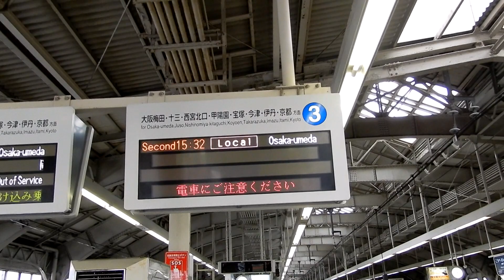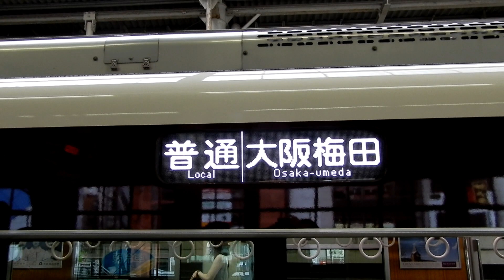【阪急電鉄】神戸線開通100周年記念！ 1000系1017F 普通大阪梅田行き@神戸三宮 前面ヘッドマークズームも！ ホームドア設置前！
阪急神戸線開通100周年記念ヘッドマーク掲出編成です。1000系1017Fです。阪急神戸線神戸三宮駅にて。普通大阪梅田行きの到着から折り返しの発車までを撮影しました。
Locations: Hankyu Kobe Main Line Kobe-sannomiya station.
Hankyu railway 1000 Series
This is the Local train bound for Osaka-Umeda.可動式ホーム設置に伴い車両がうまく取れるのは数少ないと思われます。